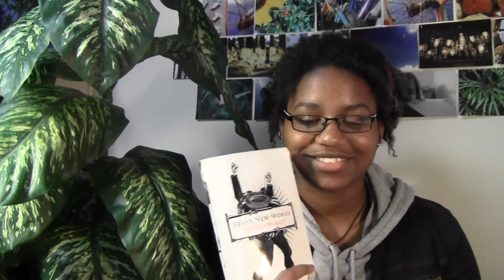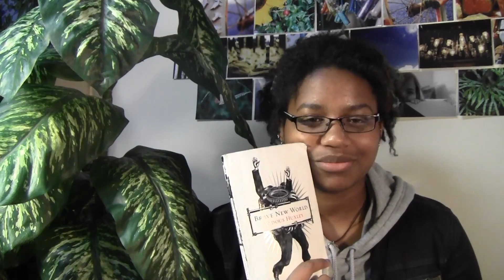Boredom Is Important